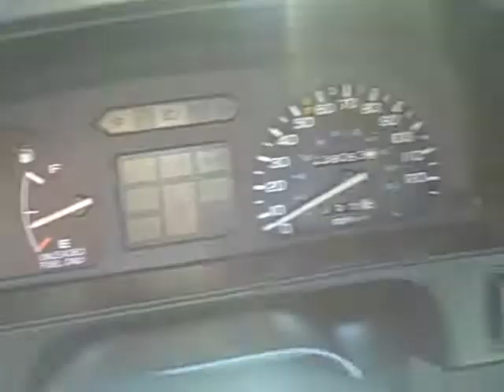1991 HONDA CIVIC SOLD!!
THANK YOU WINLOCK WASHINGTON!!
SOLD!!
HAPPY TO SELL YOU GOOD TRANSPORTATION FOR WORK AND SCHOOL!
PROUD TO SEE A YOUNG MAN DOING GOOD THINGS.